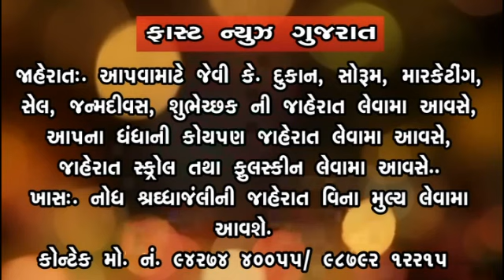fastnewsgujarat Dhoraji Trak 14-8-2017